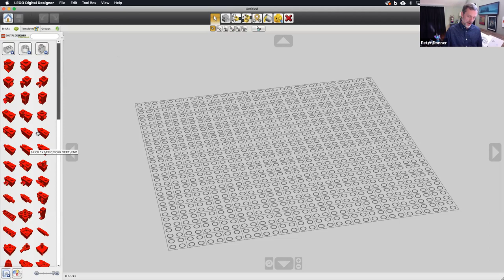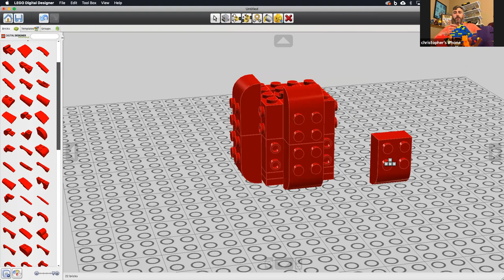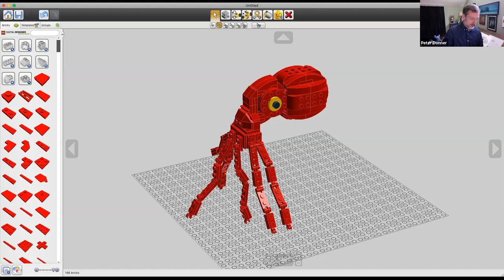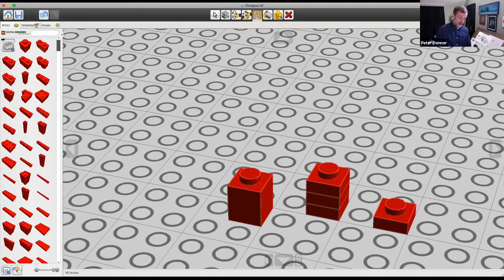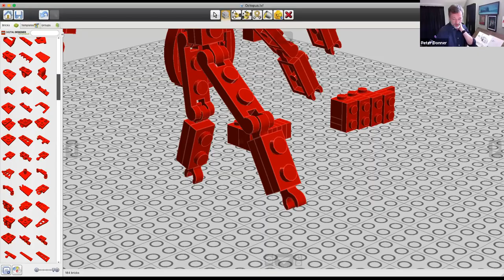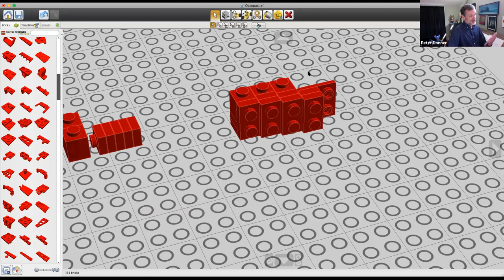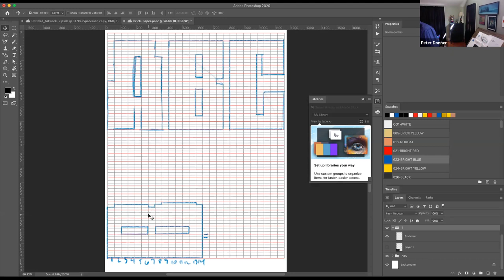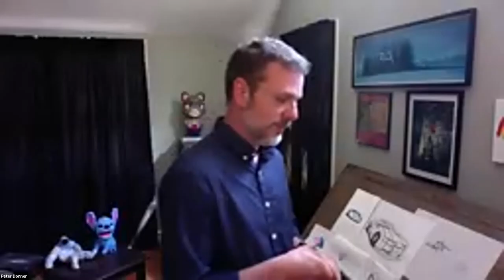Kids Club Online: LEGO Building with the Masters | Michaels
[LEGO Building with the Masters]